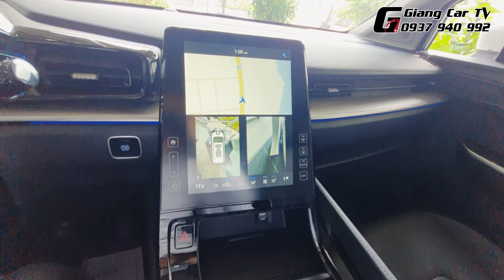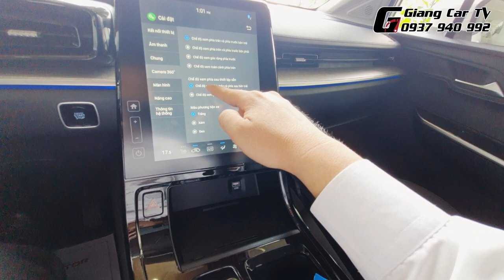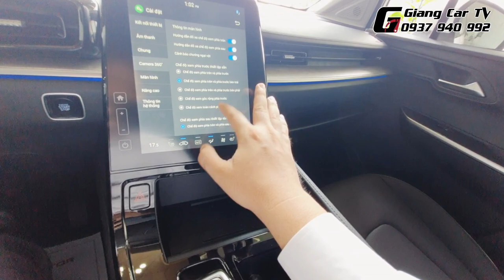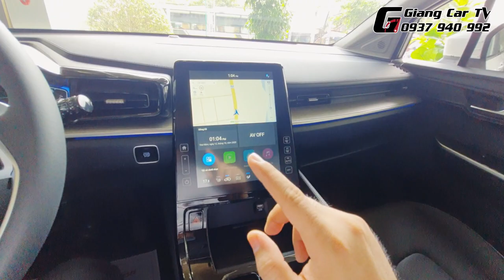Hướng dẫn sử dụng Camera 360 trên Hyundai Custin | GiangCarTV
Hướng dẫn cài đặt các tính năng trên Hyundai Custin 2023 | GiangCarTV
BẤM CHUÔNG để không bỏ lỡ bất kì video nào nhé ✌

© Bản quyền thuộc về GIANGCARTV